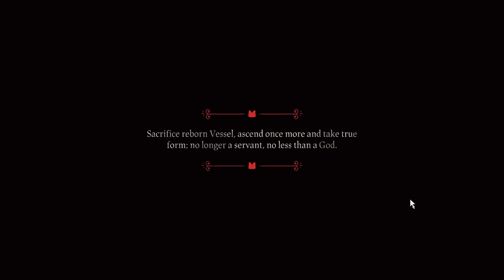What Lies Beyond the FINAL Door! | Cult of the Lamb | 15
Start your own cult in a land of false prophets, venturing out into diverse and mysterious regions to build a loyal community of woodland worshippers and spread your Word to become the one true cult. Published by Devolver Digital.